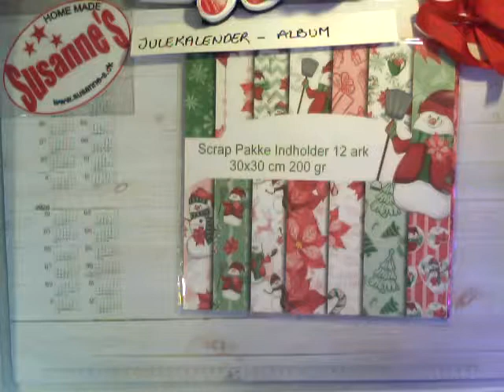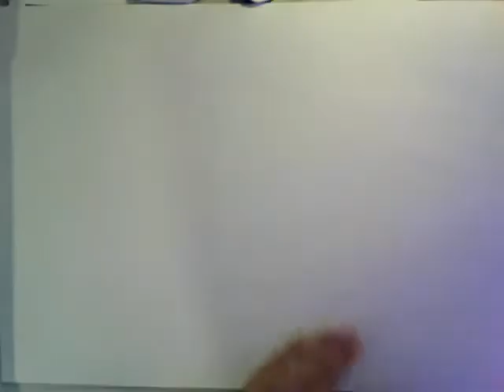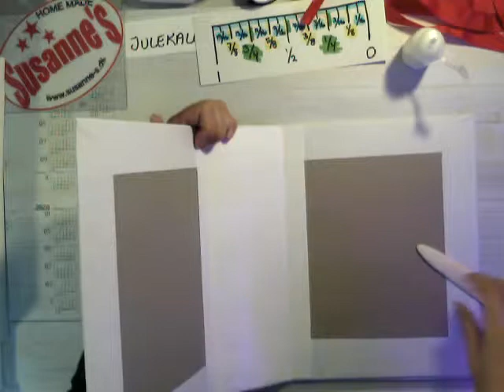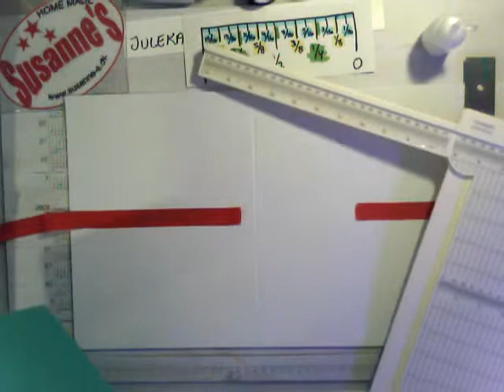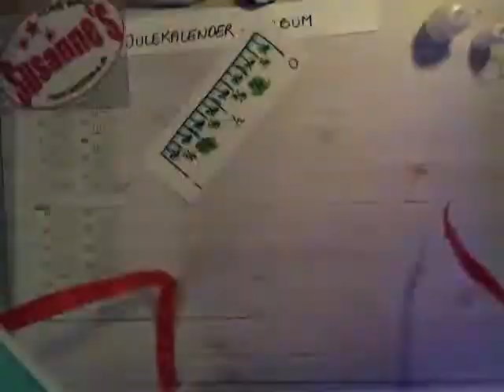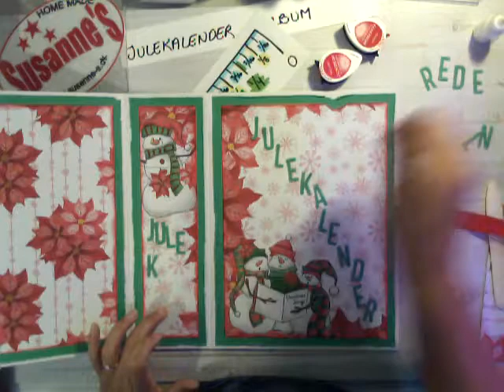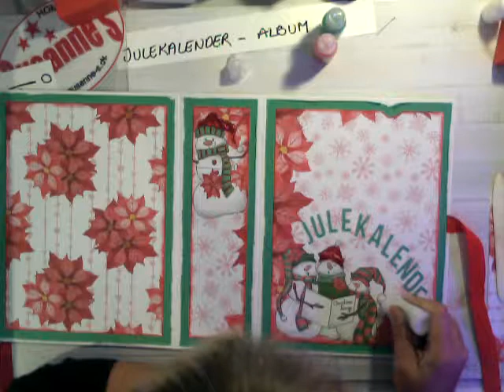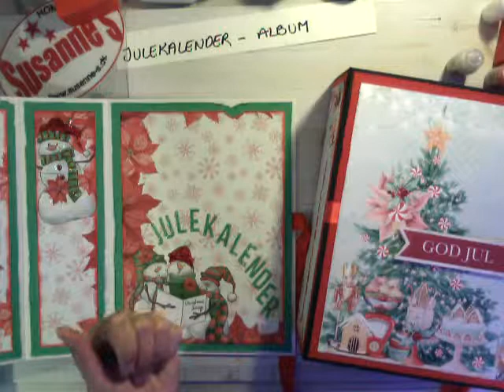Julekalender - album 1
I denne video laves del 1 af "Julekalender - album".
Albummet består af
* For- og bagside (8 1/4 x 11 tommer),
* Ryg (3 1/2 x 11 tommer)